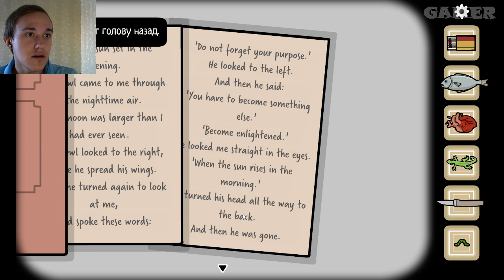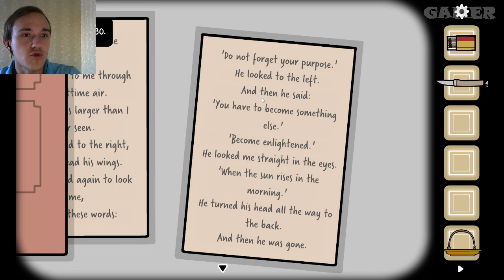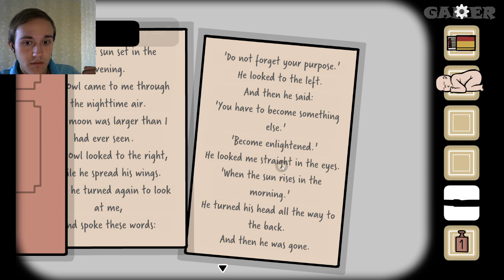НЕБЕСНЫЙ АД ► Samsara Room #2